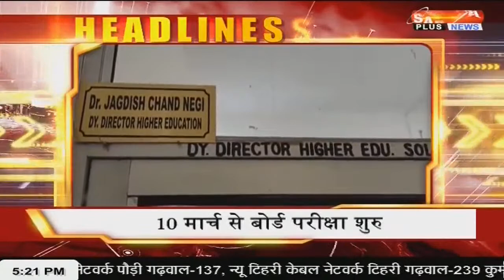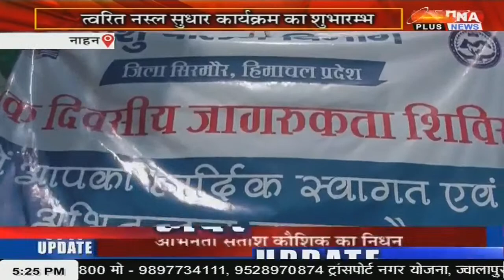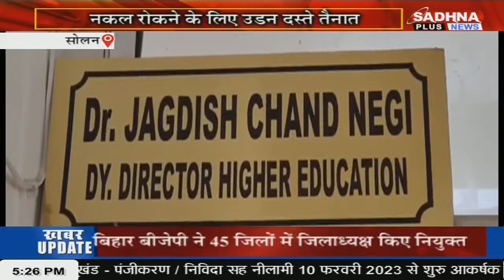KHABAR HIMACHAL PRADESH BULLETIN 05.15 PM SADHNA PLUS NEWS